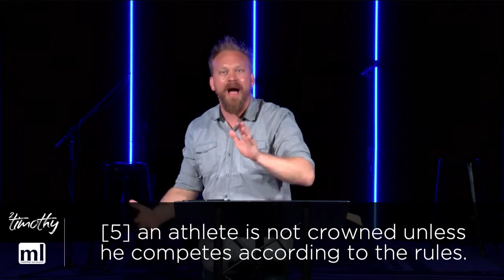embracing suffering | 2nd timothy 2:1-7 | (04/15/20)